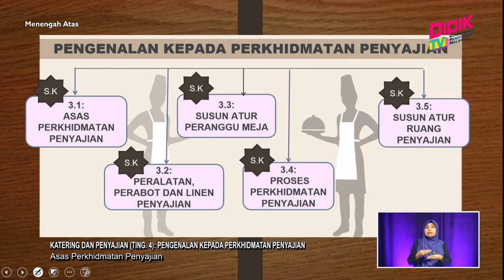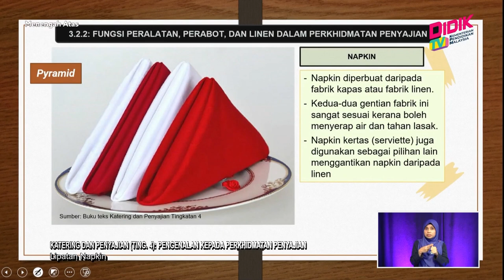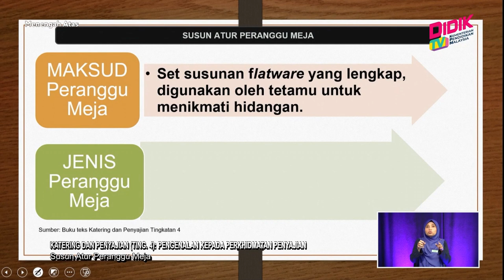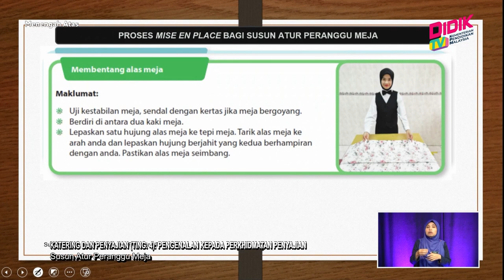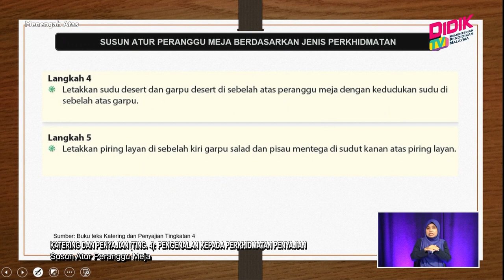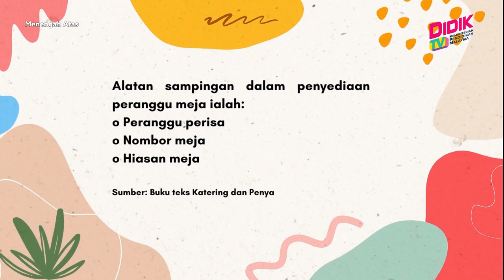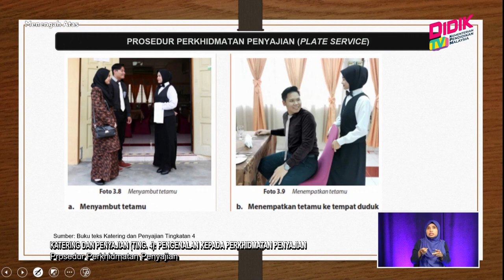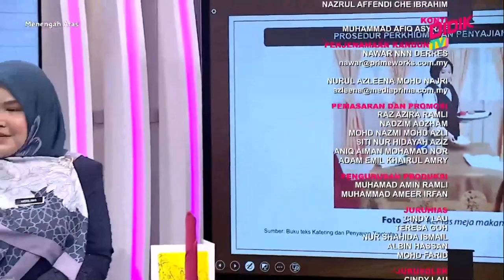Menengah Atas (2022) | Katering & Penyajian (Ting 4): Pengenalan Kepada Perkhidmatan Penyajian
Tajuk : Katering & Penyajian (Ting 4): Pengenalan Kepada Perkhidmatan Penyajian
Guru: Nik Norhelina Nik Rosli
Episod ini murid mempelajari berkaitan asas dalam perkhidmatan penyajian, menyusun atur peranggu meja, mengaplikasikan pengetahuan, kemahiran serta nilai profesional dalam pelaksanaan perkhidmatan penyajian makanan dengan melaksanakan proses penyediaan mengikut prosedur jenis perkhidmatan penyajian.